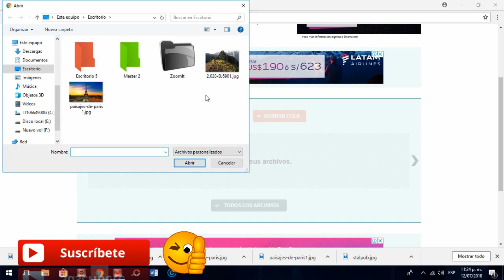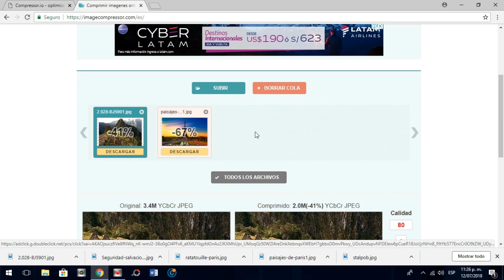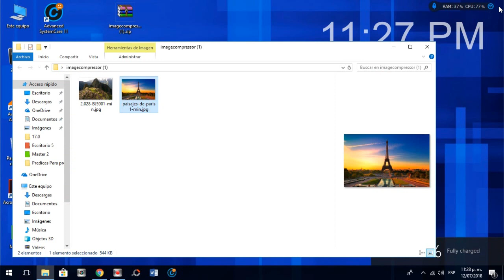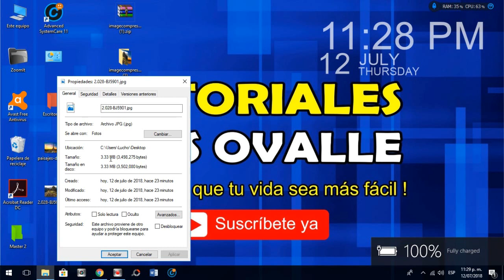REDUCIR PESO DE LAS FOTOS SIN PERDER CALIDAD y SIN PROGRAMAS ¡Garantizado! 2019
Buscabas una forma de reducir el peso de tus imágenes o fotos sin perder la calidad, quiero decirte que estas en el lugar correcto. Bajaremos el peso de tus fotos y lo haremos sin programas de una forma sencilla y rápida.